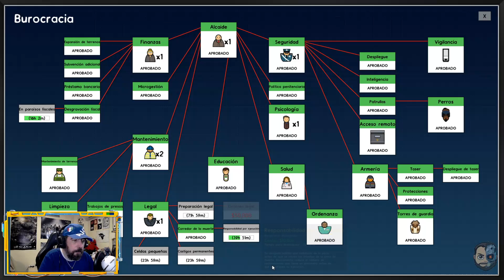CORREDOR DE LA MUERTE???? #09 - Prison Architect - Psych Ward: Warden's Edition - Gameplay ESPAÑOL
Prison Architect - Psych Ward: Warden's Edition - Gameplay ESPAÑOL
¡Te damos la bienvenida al ala de psiquiatría! Tu prisión estará más animada que nunca con la llegada de delincuentes con trastornos mentales. Por suerte para ti, ha llegado la hora de engalanar la prisión con las últimas y más grandes novedades del ala de psiquiatría para albergar a estos reclusos tan impredecibles.
Los reclusos con trastornos mentales son impredecibles, requieren cuidados especiales y disponen de sus propios rasgos de reputación que tendrás que valorar al construir tu prisión. Permite que se codeen con los demás o enciérralos en una celda acolchada. ¡La gestión de sus necesidades recae en tus manos!